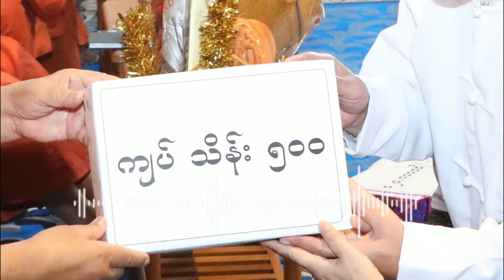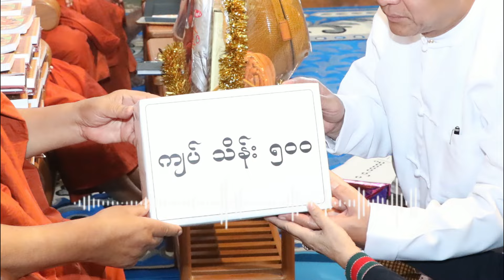ဒီလိုဖြစ်လာမယ်ဆိုတာ ကြိုမြင်ခဲ့လေသလားဘုရား ဇူလိုင် ၂၃ရက်နေ့ အံ့ဩစရာသတင်းထူး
ကျေးဇူးအထူးတင်ပါတယ်